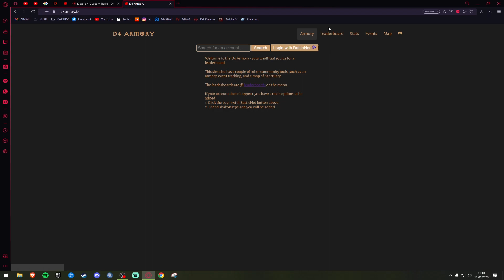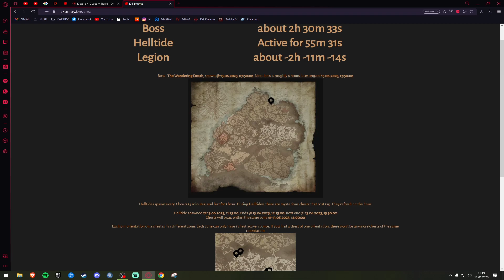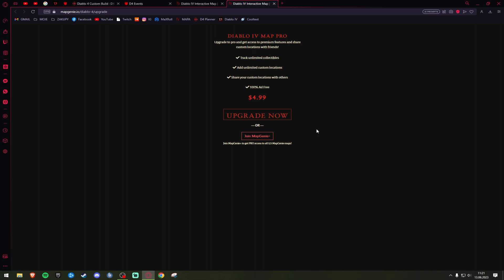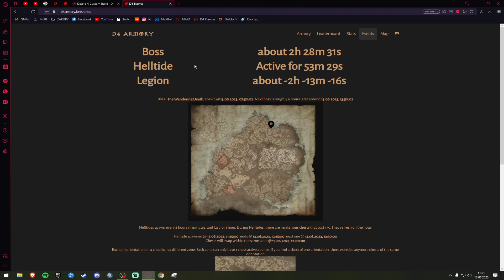DIABLO IV - EVENT'Y, WORLD BOSSY!! KIEDY SIĘ POJAWIAJĄ?!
Cześć! :)
* Witam w kolejnym materiale dzisiaj pokaże wam stronę gdzie możemy sprawdzić dokładny czas SPAWNU World bossów, kiedy zaczynają i kiedy kończą się piekielne przypływy oraz co jaki czas pojawiają sie wydarzenia legionowe!

* Jeżeli podobają ci się materiały które tworze nie zapomnij strzelić łapki w górę!
* Napisz komentarz jeżeli masz jakiekolwiek pytanie lub jeśli coś jest niezrozumiałe, a ja się odezwę i przypnę  ci serduszko!

* Robię stream'y na YouTube potem będę przechodził mooożliwe że na Twitch'a w przyszłości jeżeli wszystko będzie szło w dobrą stronę :)

! LINKI !